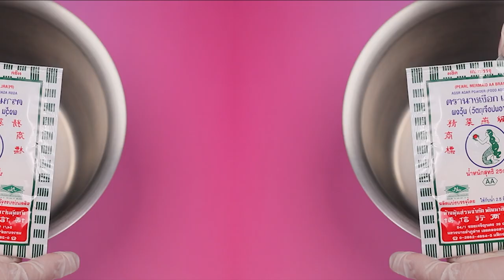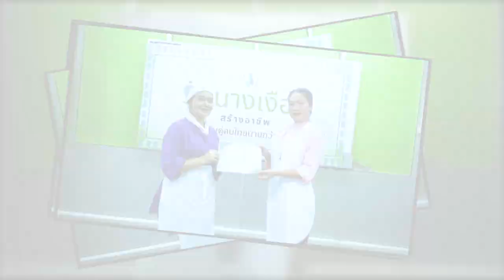อาจารย์ยิ่งศักดิ์ ส่งเสริมการสร้างอาชีพกับวุ้นนางเงือก วุ้นโมจิ(รสส้ม) | คุกกิ้งกูรู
ใครที่อยากมีอาชีพเสริมเพิ่มรายได้ ห้ามพลาดวุ้นนางเงือกสร้างอาชีพ จัดกิจกรรมเวิร์คช้อปดีดีเรียนแล้วได้สูตรวุ้นอร่อยๆ เอาไว้ทำขายกำไรดีแน่นอน วันนี้มากับเมนู  วุ้นโมจิ(รสส้ม) ทำง่ายอร่อยด้วย ติดตามข้อมูลข่าวสารต่างๆ ของผงวุ้นตรานางเงือก ได้ทาง Facebook : ผงวุ้นตรา"นางเงือก"

▲Line @yingsakfood